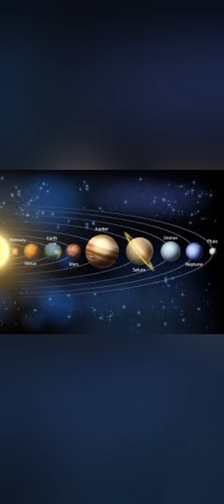غزل از بیدل دهلوی در قرائت پروین کبیری